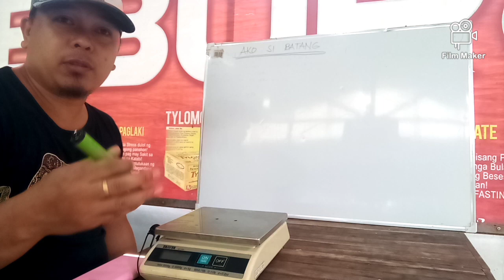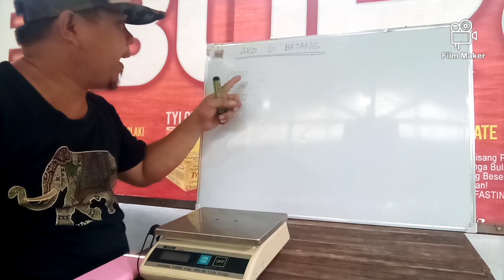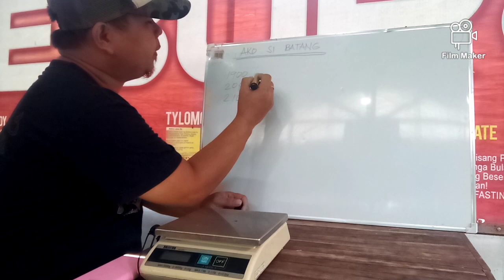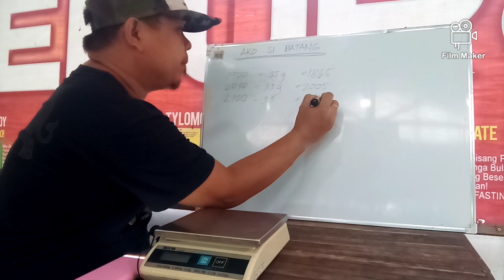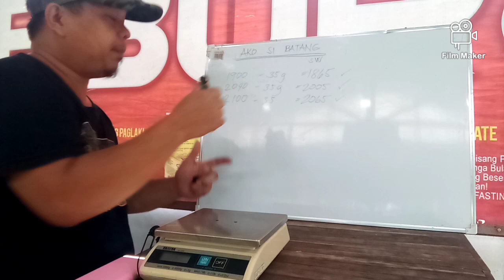PAGKUHA NG TIMBANG NG Manok | EBGF CONDITIONING CAMP